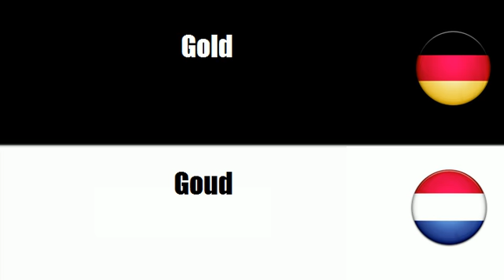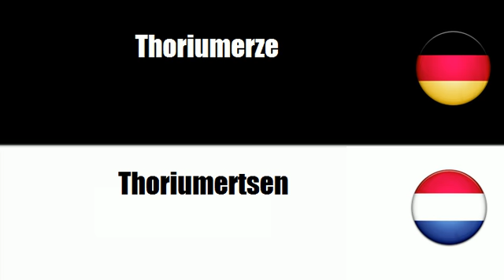Niederländisch lernen = Mineralien